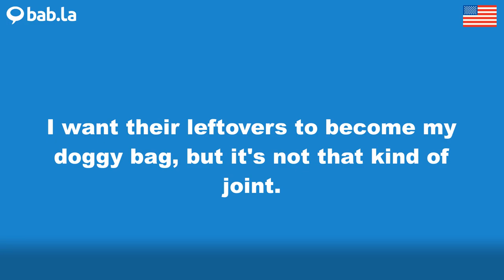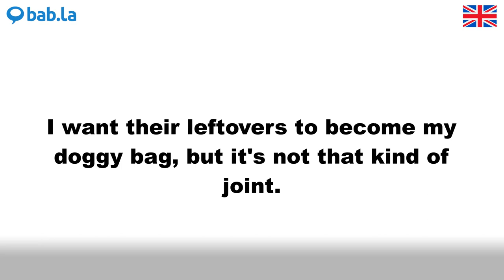DOGGY BAG pronunciation | Improve your language with bab.la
Improve your spoken English by listening to DOGGY BAG pronounced by different speakers – and in example sentences too. Learn and love languages with bab.la.